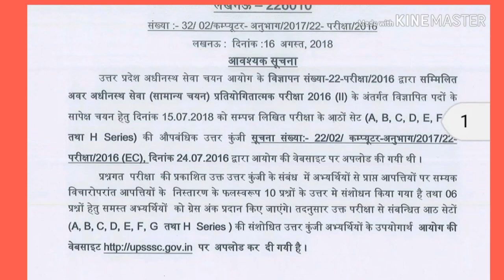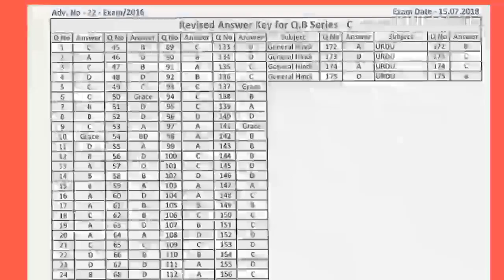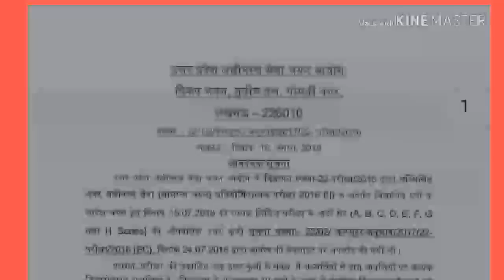UPSSSC 16 AUGUST अवर अधीनस्त सेवा(सामान्य चयन) प्रतियोगात्मक परीक्षा Lower 2 की संशोधित answer key